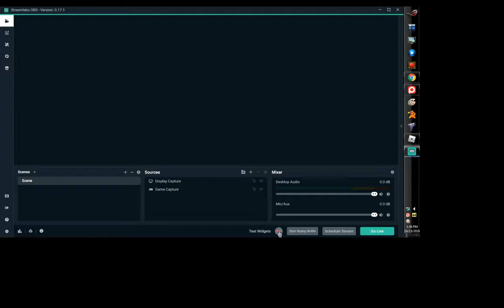Buying "Warrior" In PETS ⚔️Saber Simulator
WARRIOR

What is Roblox ?
In Get informed
Explained: What is Roblox?